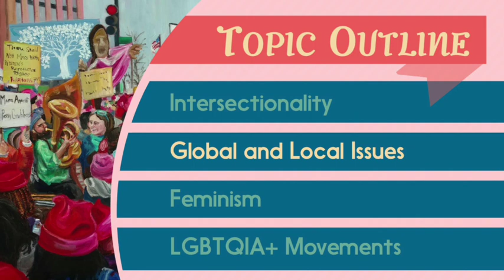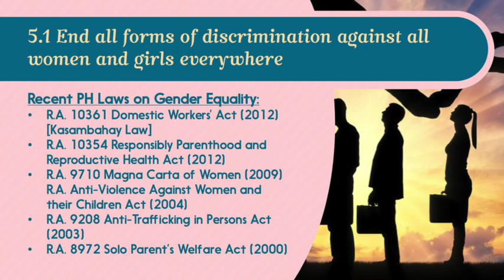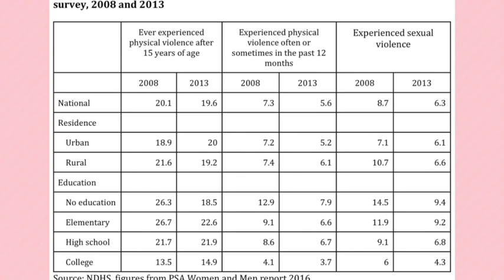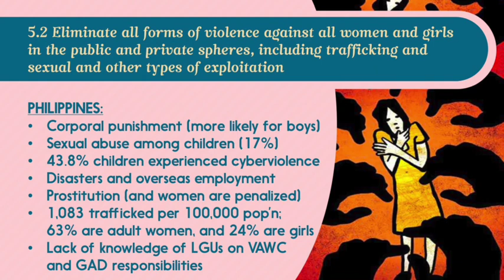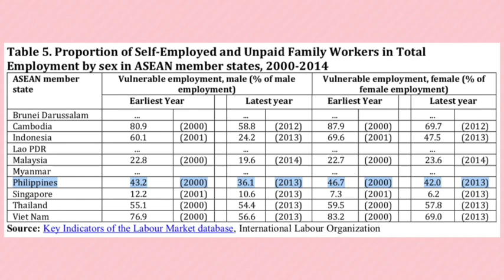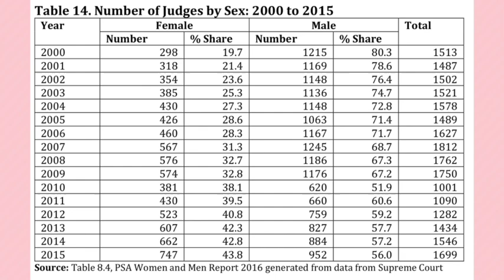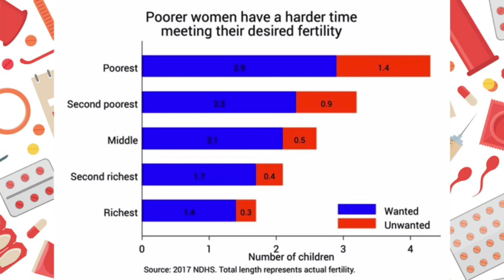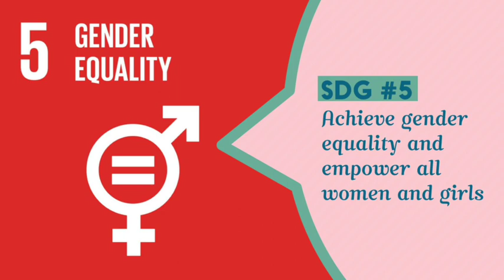Global and Local State of Gender Equality: SDG5